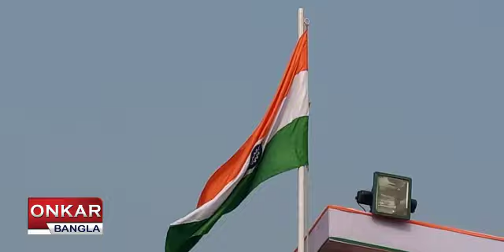পতাকা উত্তোলন এবং কুচকাওয়াজে প্রজাতন্ত্র দিবস উদযাপন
ভারতের ৭৪তম প্রজাতন্ত্র দিবস উদযাপন করা হচ্ছে দেশজুড়ে। রাজ্যের বিভিন্ন জেলার পাশাপাশি মালদহ এবং কাঁথিতেও পতাকা উত্তোলন এবং কুচকাওয়াজের মধ্য দিয়ে প্রজাতন্ত্র দিবস উদযাপন করা হয়।